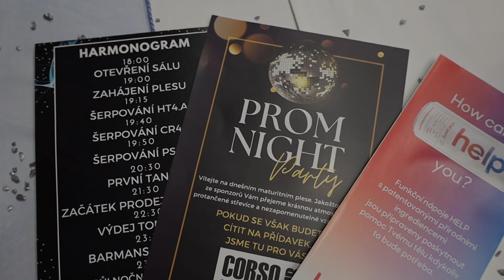Maturitní ples PS4A, HT4A a CR4A 2023 | Aftermovie